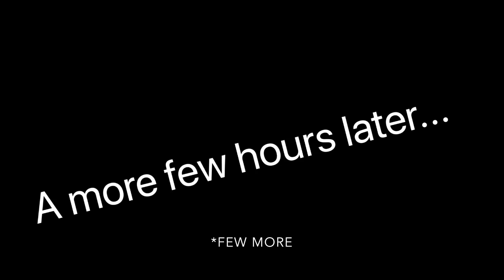Fonnie-Locked in a Room Together for 24 hours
I ran out of ideas during that middle part. Also the screenshots for when they’re in the dark took me 2 hours to make because of the editing.